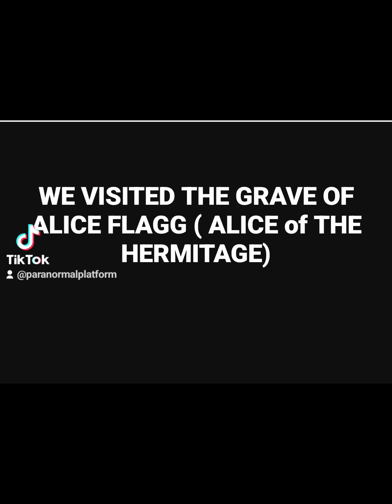GRAVE OF ALICE FLAGG..(ALICE of the HERMITAGE)